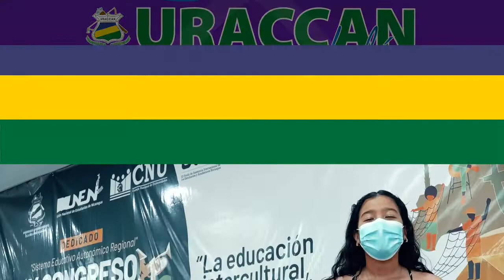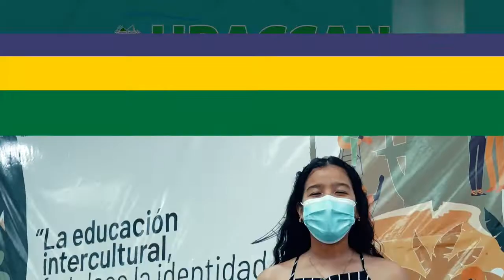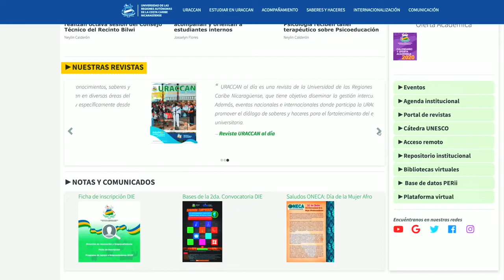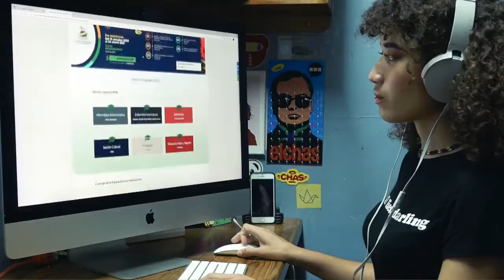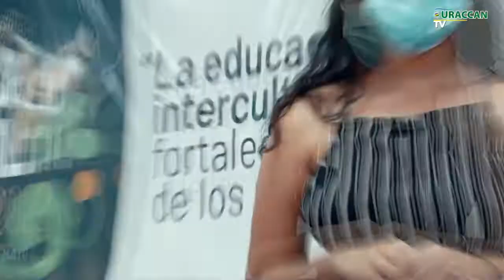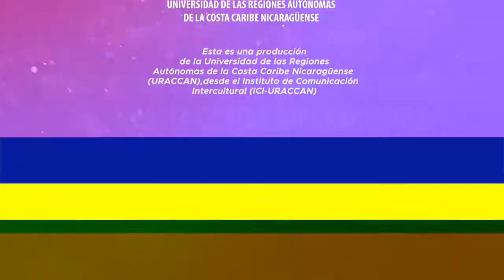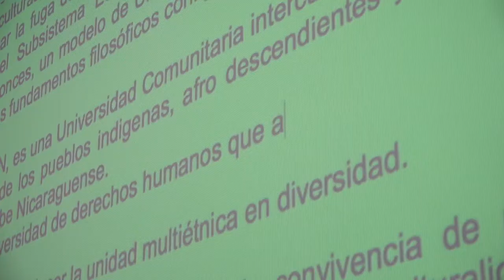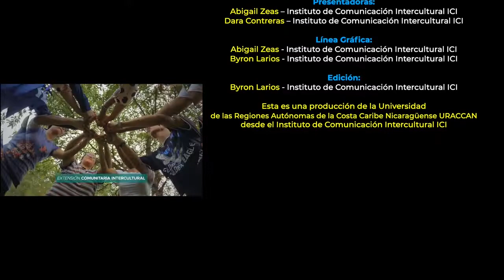Revista URACCAN al día TV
Agradecemos por acompañarnos en una nueva edición de tu Revista URACCAN al Día TV

𝐔𝐑𝐀𝐂𝐂𝐀𝐍: Tenemos la oportunidad de compartiles un avance del “X Congreso Estudiantil de URACCAN”, este evento se llevó a cabo el 25 y 26 de mayo en el recinto Bluefields y estuvo dedicado al Subsistema Educativo Autonómico Regional (SEAR).